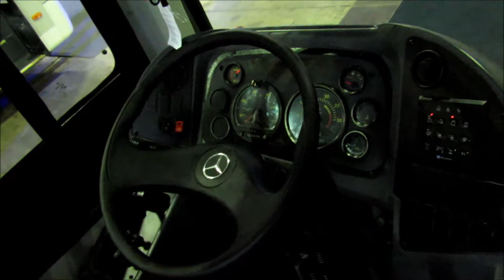Macarello Gran Via 2014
Fetransrio 2016
Veículo para exportação